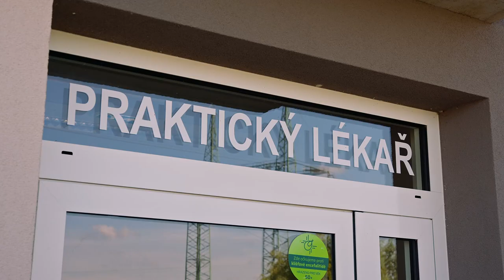Nové byty a rodinné domy CANABA Park Nehvizdy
Unikátní projekt Park Nehvizdy nabízí život v klidné lokalitě obklopené zelení s rychlým spojením do hlavního města. Na metro je to od domovních dveří jen 10 minut cesty.

Rodiny s dětmi ocení kompletní občanskou vybavenost s mateřskou a základní školou, dětským centrem Dráček a dětskými i sportovními hřišti. Lokalita nabízí široké možnosti sportovního i kulturního vyžití, knihovnu, poštu, ordinace lékařů, obchodní zóny a supermarket Lidl.

V moderních nízkopodlažních viladomech vznikají promyšlené byty s efektivními dispozicemi 1+kk až 3+kk. Všechny byty disponují balkonem nebo předzahrádkou a ke každému bytu náleží užívací právo ke sklepní kóji a venkovnímu parkovacímu stání. V lokalitě naleznete i moderní domy s bezmála 100 m² užitné plochy v dispozici 4+1. Důmyslné řešení vnitřního prostoru je ideální pro pohodlný život až 4 členné rodiny s dostatečnou nabídkou úložných prostor.